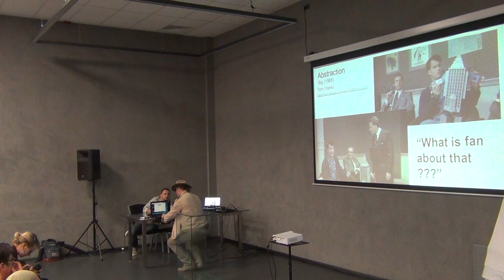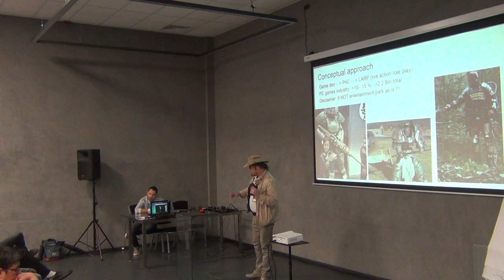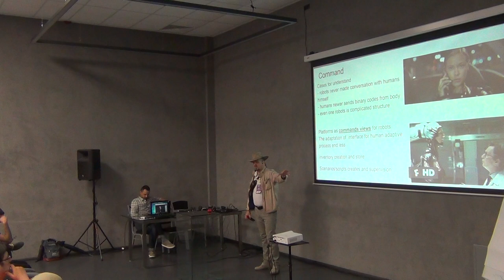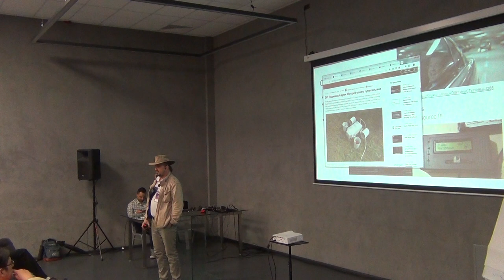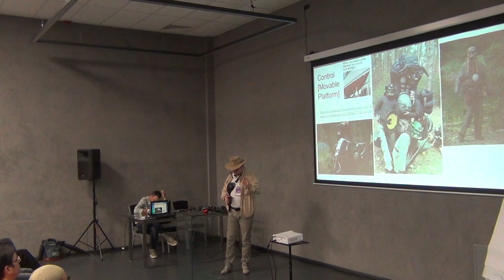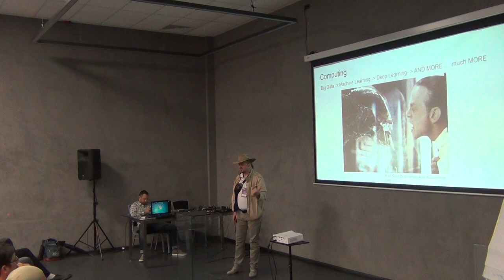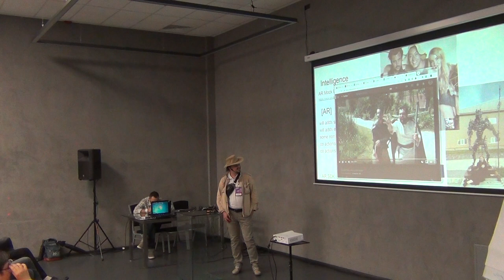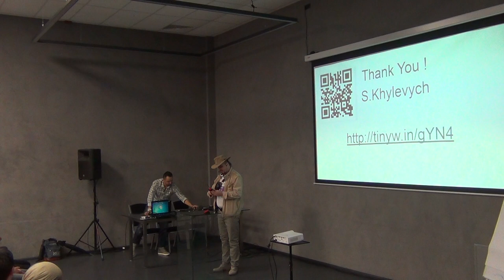Robotic systems and control of them in Game dev practice by Serhii Khylevych (Ukr)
Review of challenges and aspects for robotics as part of the C4ISR based system. Practical examples and prospective approaches to development, the approach suggests developing the next set of technologies: